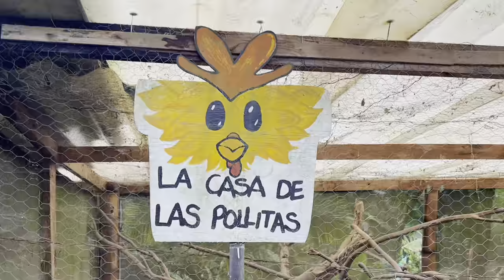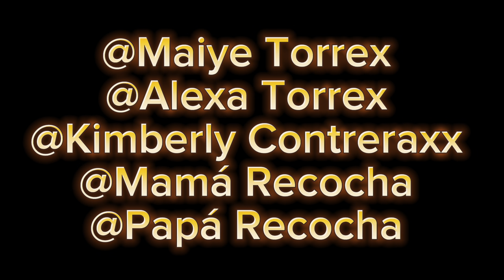LOS ANTOJOS 🤢🐣// FAMILIA RECOCHA…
LOS ANTOJOS 🤢 DE MAIYE SON ASQUEROSOS 😂 FAMILIA RECOCHA…

🧡MAIYE TORREX

💖KIMBERLY CONTRERAX

❤️MAMÁ RECOCHA

💙PAPÁ RECOCHA